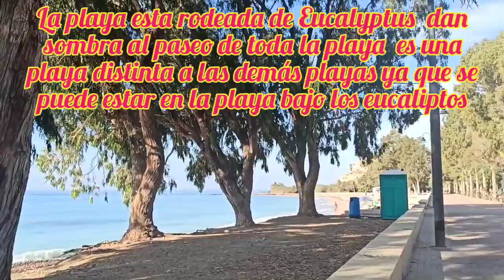Villajoyosa playa de Torres una playa diferente